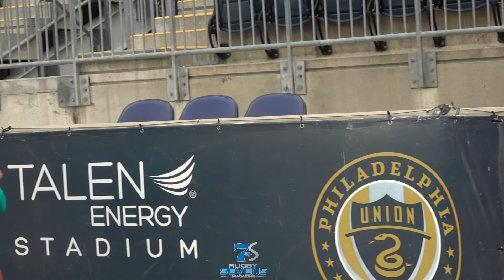LINDENWOOD WOMEN NAMED CRC CHAMPS!!! | 2018 PENN MUTUAL Collegiate Rugby Championship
Lindenwood University Women's Rugby are your 2018 PENN MUTUAL Collegiate Rugby Championship CUP CHAMPIONS🏆

After 4 straight years of making it back to the CUP FINAL at the CRCs, this year LU comes out on🔝 taking down Penn State Rugby in an incredible match, 21-12 🦁

Shout out to PSU who has made it to 5 out of 7 CUP FINAL matches at the CRCs.  They were not an easy opponent for LU but LU proves to be victorious and is crowned CHAMPIONS🥇🦁

POOL PLAY:
v Virginia Women's Rugby W 41-0
v Boston Women's Rugby Club W 34-0
v University of Delaware Women's Rugby Team W 51-0

QF:
v Virginia Tech Women's Rugby W 29-0

SF:
v Rugby4LIFE W 17-14

CUP FINAL:
v Penn State 21-12

What an outstanding year for LU LIONS, winning USA Rugby 15s National Championship, going 🅱️ack 2️⃣️ 🅱️ack at USAR Collegiate 7s National Championship and now winning the CRCs!! 🦁🦁🦁🏆🏆🏆

GENERIC MUSIC
CINEMATIC Music